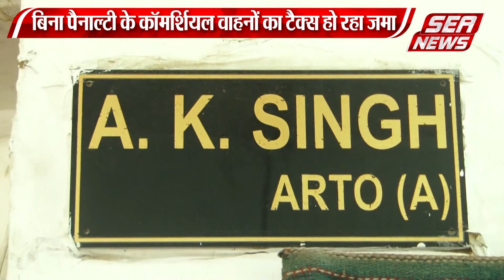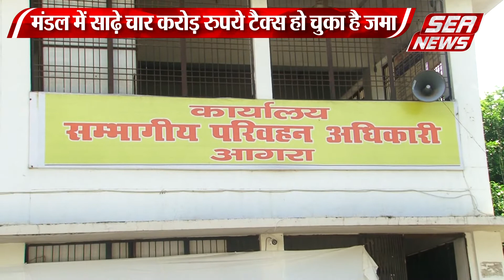परिवहन विभाग चला रहा संपूर्ण समाधान योजना